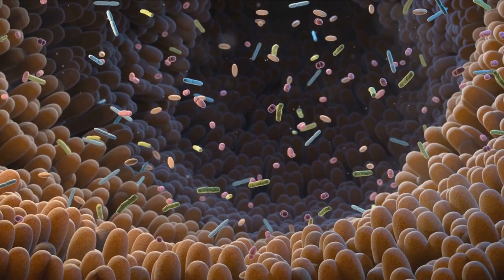Top 10 Mood Boosting Foods | Connection between mood and food | 2024 04 25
The connection between mood and food:
1. Dark chocolate: with flavonoids, caffeine, and phenylamine.
2. Fatty fish:  like salmon and labor tuna these fish are high in omega-3 fatty acids which are key
 for brain health and mood regulation.
3. Fermented foods like yogurt and kombucha: Rich in probiotics, which play a pivotal role in maintaining a healthy gut and healthy gut research suggests might just lead to a healthy, happy mind.
4. Whole-grain foods like oats, brown rice, and whole-grain bread: convert into serotonin a mood
regulating neurotransmitters, plus they're a good source of B vitamins known for their role in brain health.
5. Bananas： Rich in vitamin B6, a great source of natural sugar providing a quick energy boost when you need it.
6. Berries： strawberries, blueberries, and raspberries are all packed with antioxidants known for their brain-protective qualities. They also help reduce inflammation, which is linked to depression.
7. Spinach: high in magnesium is a nutrient essential for the biochemical reactions in the brain that
boost your energy levels. Spinach also contains folate, which helps your body produce mood-regulating neurotransmitters.
8. Brazil nuts: best sources of selenium a mineral, to improve mood and reduce inflammation
9. Oranges these citrus fruits, a great source of fiber which can help keep your blood
sugar level stable.
10. Eggs they're a great source of vitamin D, regulation and brain Health.
Plus eggs are high in protein which can keep your energy level steady and prevent mood

Here are some to offer your brain and your mood so the next time you're feeling a bit down remember the answer might just be in your kitchen